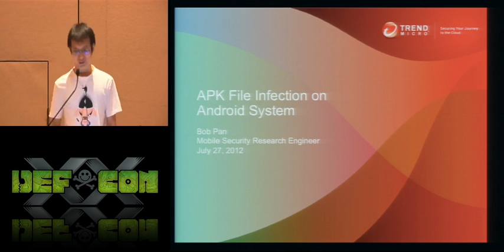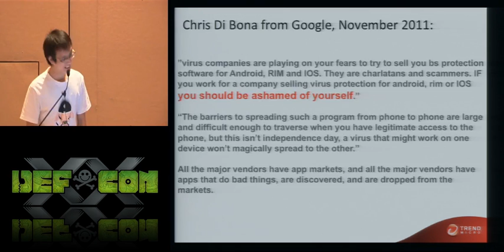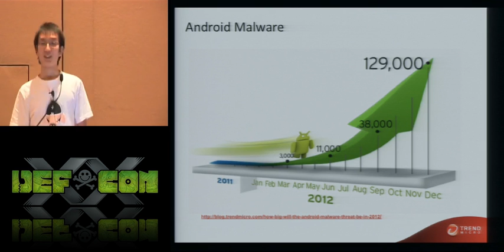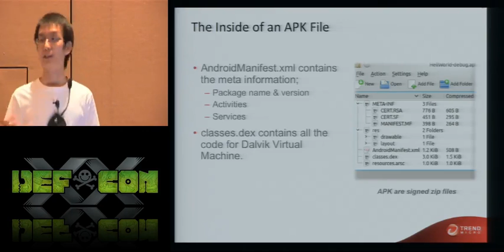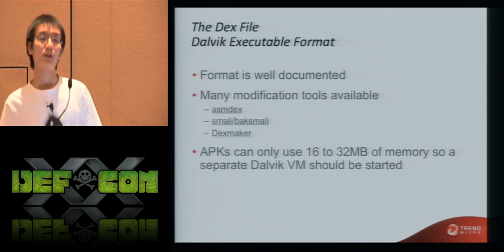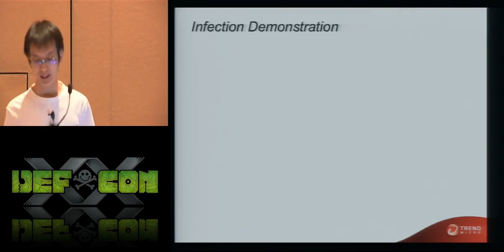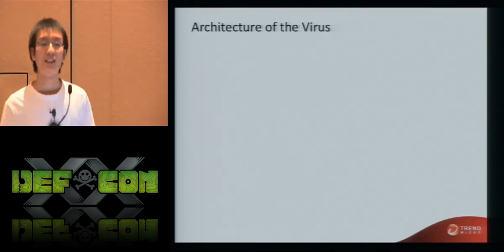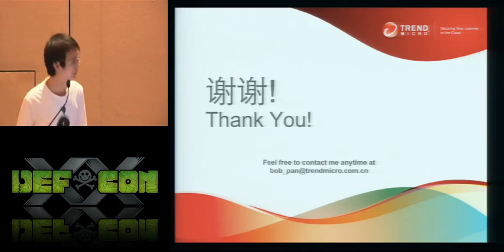DEFCON 20: APK File Infection on an Android System